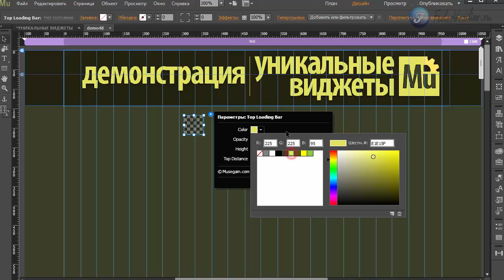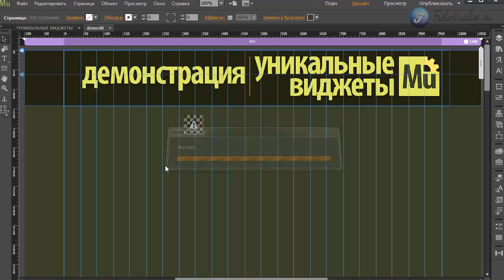Виджет - preloader bar [Adobe Muse]. Часть 1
В этом видео я покажу инструмент "Предзаргузка". Что-то похожее мы делали ранее, но в этом случае Preloader проявляется горизонтальной полосой вверху браузера, пока грузиться сайт.